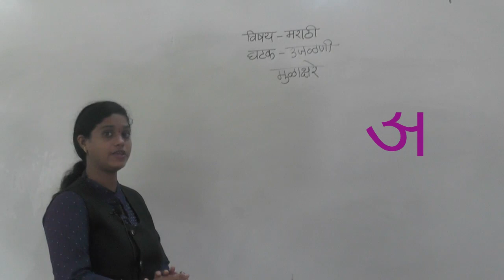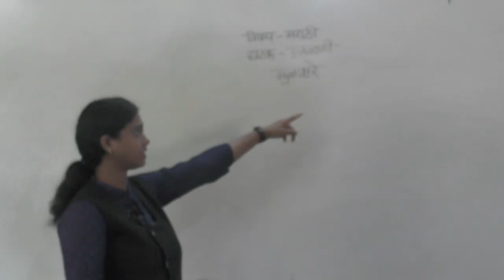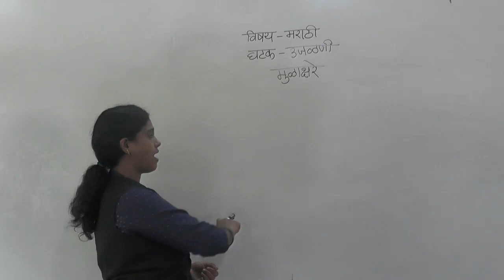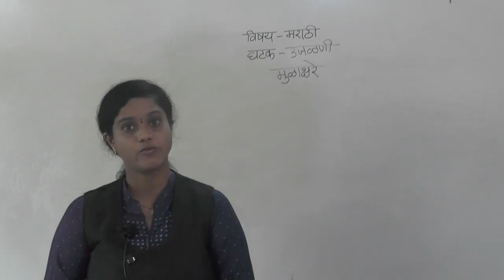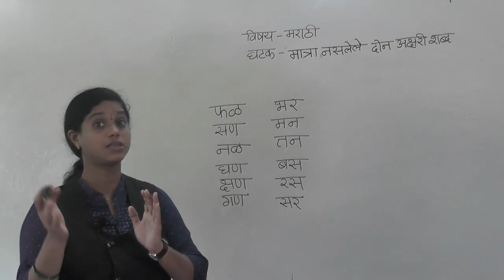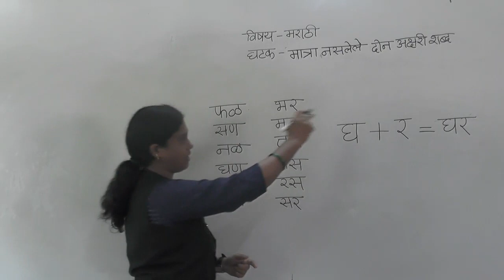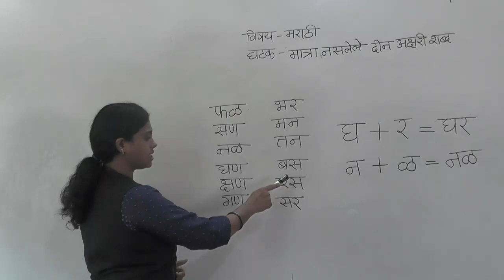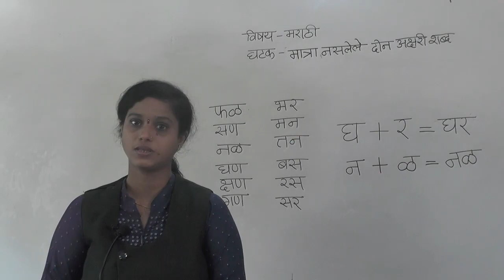CLASS I MARATHI - DON AKSHRI SHABD